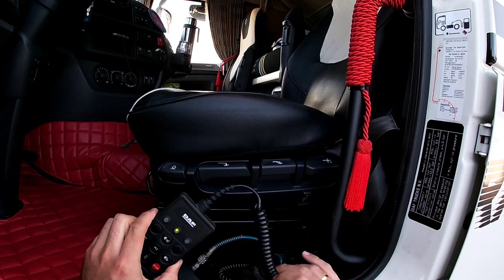¡Se averió la Cabra! 🤦vamos al rescaté 🚚💨💨💨